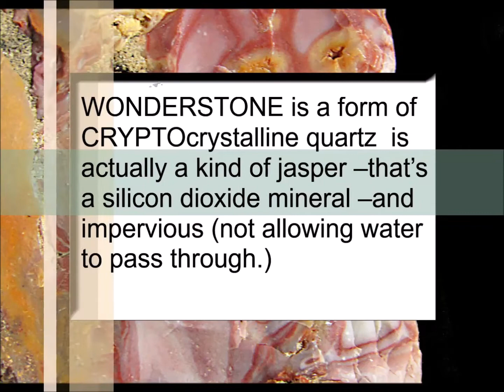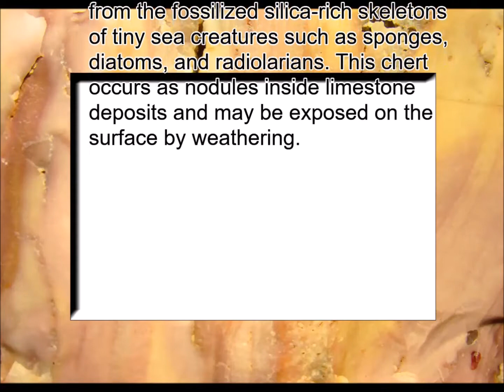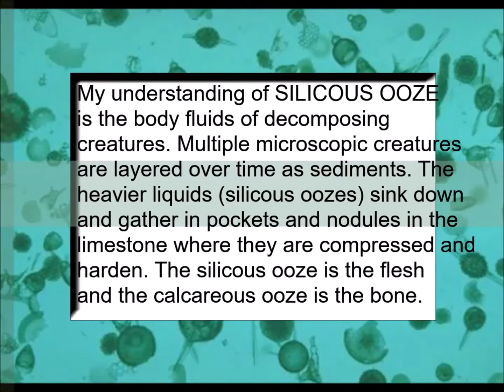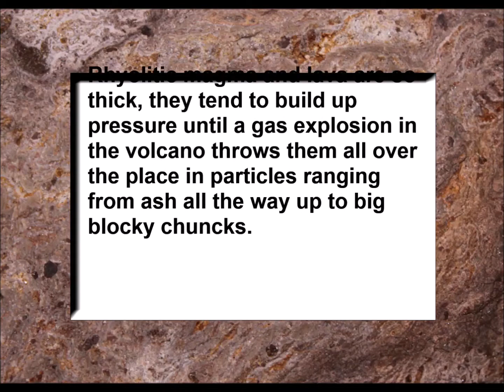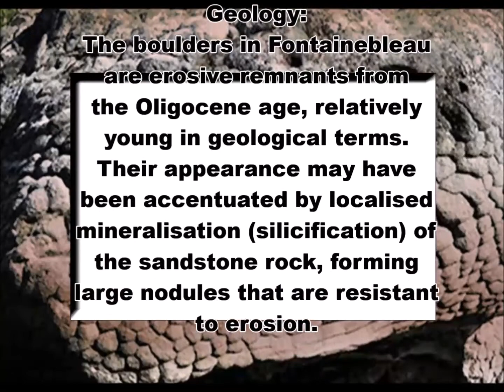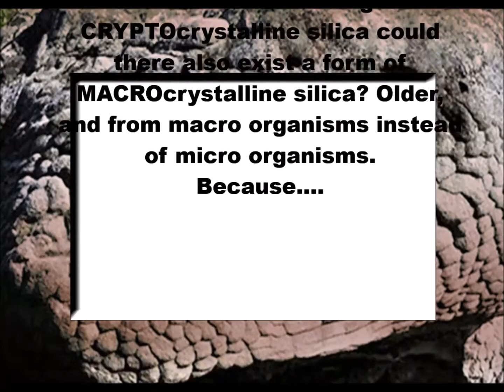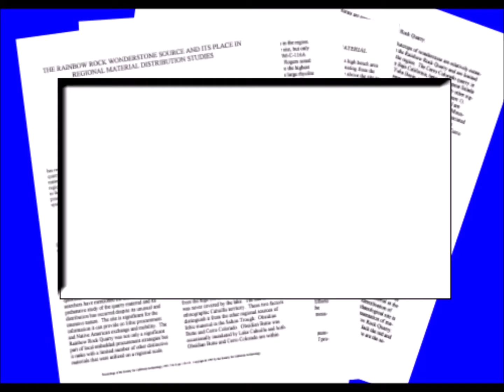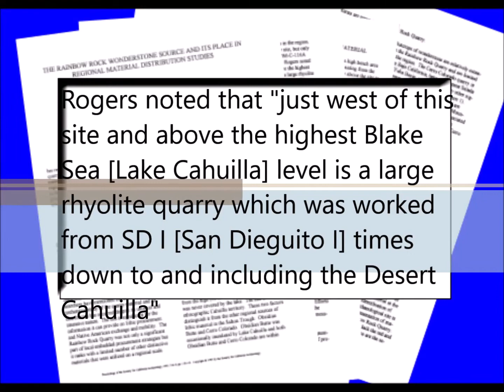Are Biogenous Rocks Made from Flesh & Bone Proof for Science of Petrified Stone Giants & Mudfossil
I began to wonder about the Wonderstone after examining some pieces from the Salton Sea. I learned it's a form of CRYPTOcrystalline Quartz made of micro organisms that turned to stone.